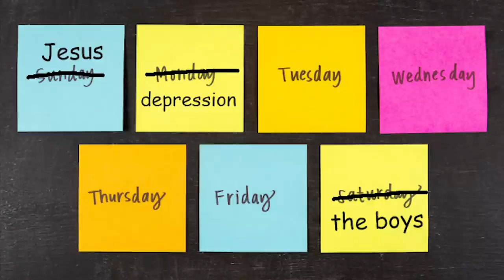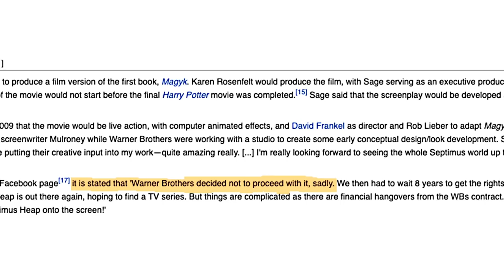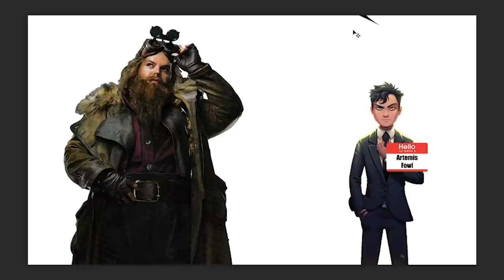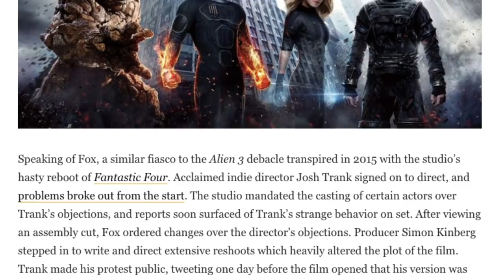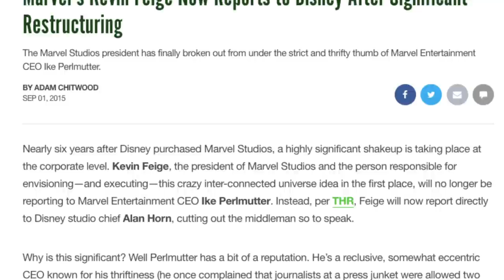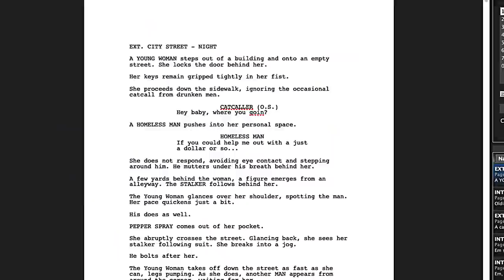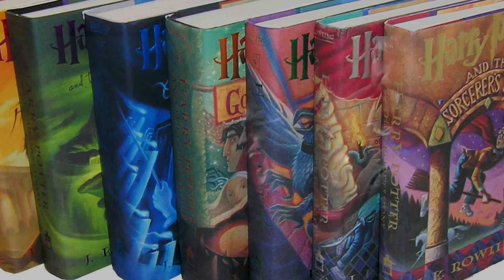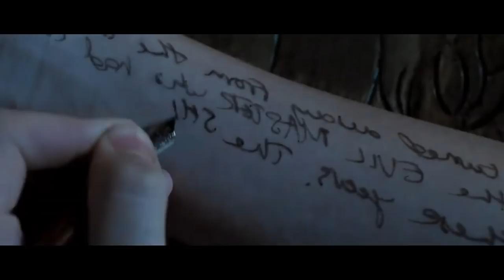Why Adaptations Fail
Is the book always better than the movie? It sure feels like it as Hollywood manages to screw up book adaptations, comic book adaptations, and video game movies all the time. So, why is it so very hard for Hollywood to get your favorite books and video games right? Today we explore that through the lens of good and bad adaptations such as The Lord of the Rings, Harry Potter, Artemis Fowl, Percy Jackson and the Lightning Thief, Chaos Walking, Eragon, The Hunger Games, Sonic the Hedgehog, Assassin's Creed, and many more!

The audio and portions of this video were edited by my friend James, check out his channel:

Also, a like or comment goes a long way towards helping to appease the Almighty Algorithm.